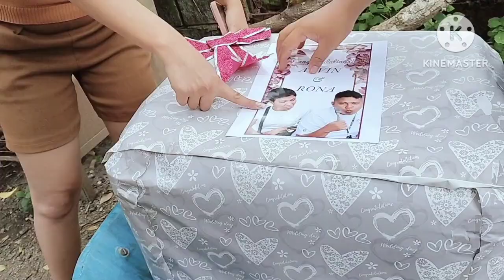Mommy ng comelec chairman kasabay ko sa handaan@weirdoofficial8256